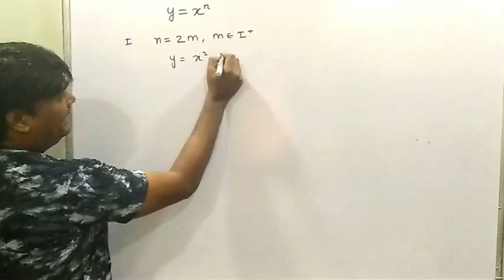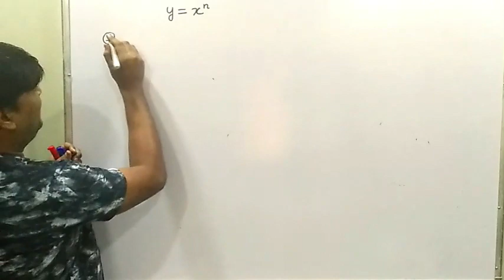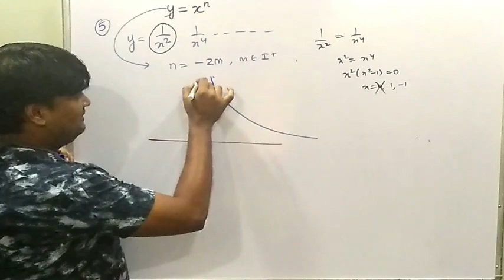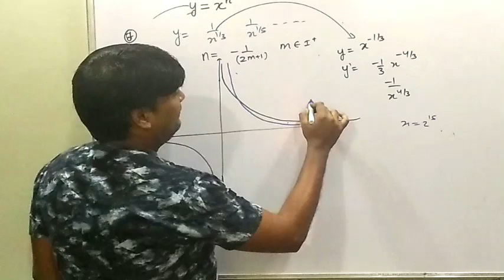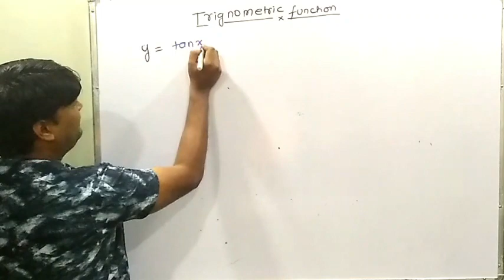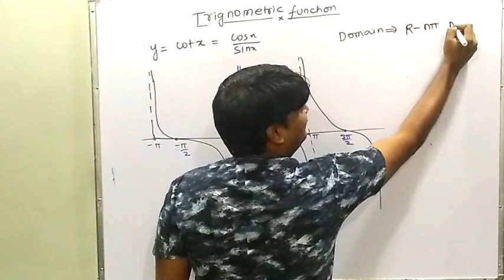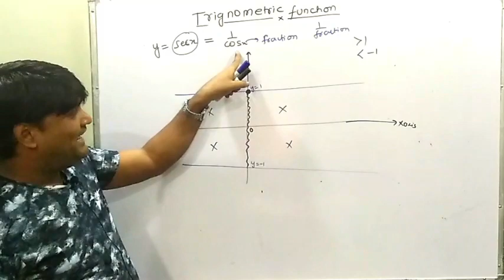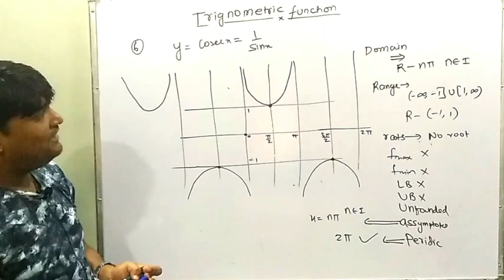FUNCTION LECTURE 3 ( GRAPH OF X POWER N, TRGNOMETRIC FUNCTION) 3RD JUNE